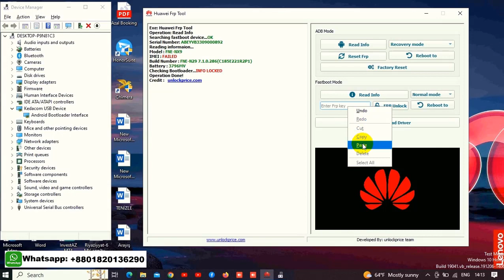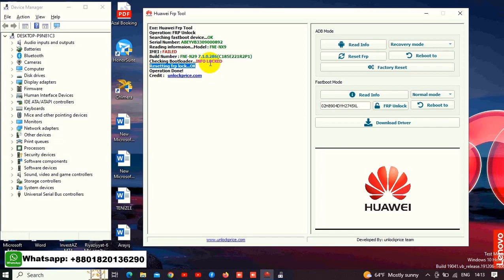🔥 HONOR 70 FRP UNLOCK | FNE-NX9 | Google Account Remove | Just One Click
🔥 HONOR FRP KEY SOURCE | GOOGLE ACCOUNT REMOVE | ALL MODEL SUPPORTED | How to Remove Honor Frp lock ? Watch this video step by step. very easy method & save your time. same method also working all honor models. all latest security support ✅

☛ If You Need Any Unlock Service